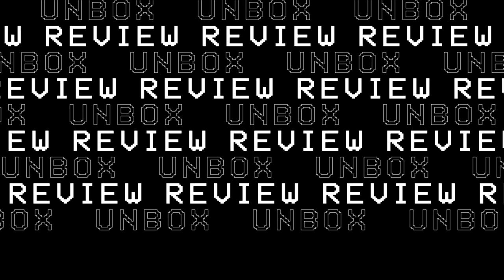[REVIEW] Wireless Earphone GAMING Bawah RM100? BETUL KE FAKE ???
Antara Wireless Earphone yang agak kontrovesi dari Plextone iaitu Plextone 4 Life.Wireless Earphone ini memfokuskan kearah gaming.Betul ke? Jom kita cuba